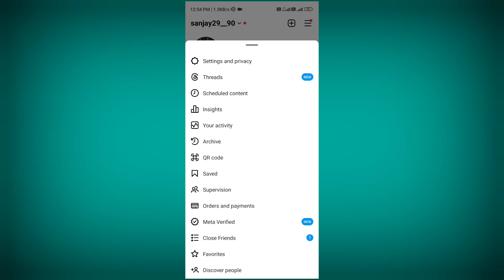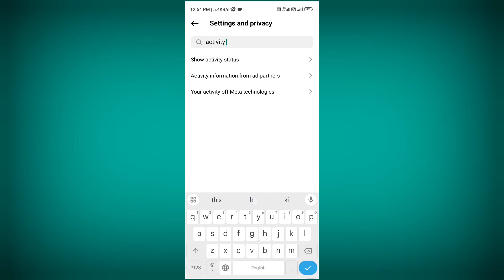Instagram Par Online Hote Hue Bhi Offline Kaise Dikhte Hain |Online Hote Hue Bhi Offline Kaise Dikhe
🔥 Top Videos -